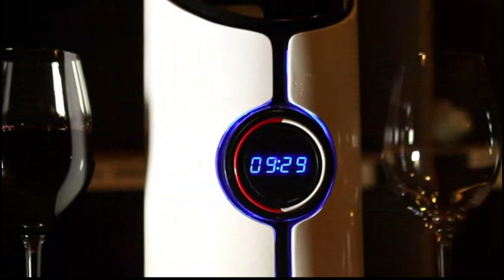Sonic Decanter Makes Cheap Wine Taste Expensive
A Kickstarter project for the Sonic Decanter claims it can accelerate the aging process of wine by using ultrasonic soundwaves that break down preservatives. Vanessa Freeman explains.